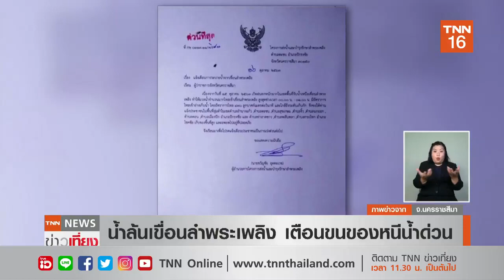น้ำล้นเขื่อนลำพระเพลิง สั่งขนของหนีน้ำ ระวังดินถล่ม l TNNข่าวเที่ยง l 16-10-63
ในพื้นที่จังหวัดนครราชสีมา เมื่อคืนมีฝนตกหนัก ทำให้ตามลำน้ำต่างๆ ระดับสูงขึ้นและหลากท่วมบ้านเรือน// ส่วนกรณีน้ำท่วมขังตัวเมืองโคราช ล่าสุด ยังมีน้ำรอการระบายหลายจุด บางโรงเรียนต้องปิดการเรียนการสอนชั่วคราว //ขณะที่ ชลประทานจังหวัดนครราชสีมา ประกาศน้ำล้นเขื่อนลำพระเพลิงแล้ว แจ้งประชาชนขนของหนีน้ำด่วน